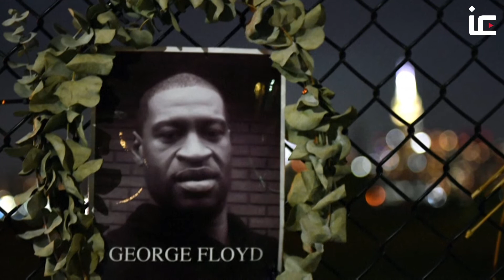US Elections: George Floyd mural encourages voting in Texas